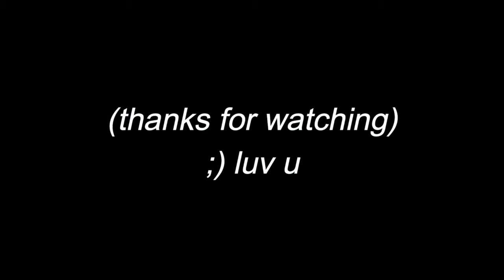THE BEST BATTLIN BOXER DECK! | Battlin' Boxer Kash Deck Profile & Tutorial | Yu-Gi-Oh! Master Duel